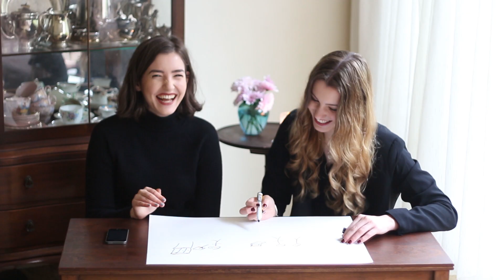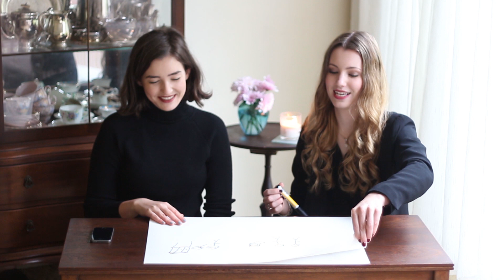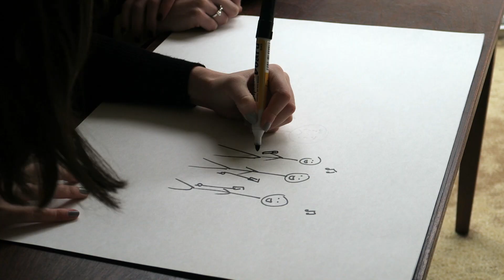Childhood Memory Pictionary - Sister Challenge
In this week's video we did the Memory Pictionary challenge Smay tagged us in and share some of our funny childhood memories. We hope you enjoy it, this was a fun video to film haha!

//LINKS//

'ssconquer'
'tardaeda'

//MUSIC//

Melody Loops